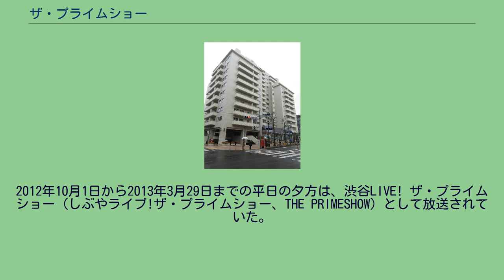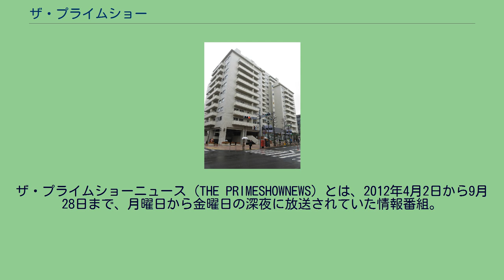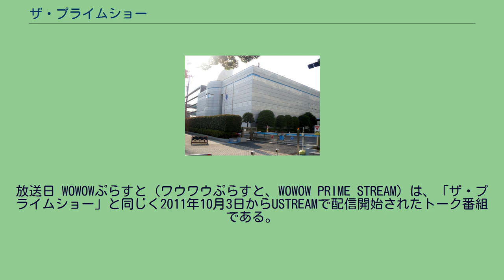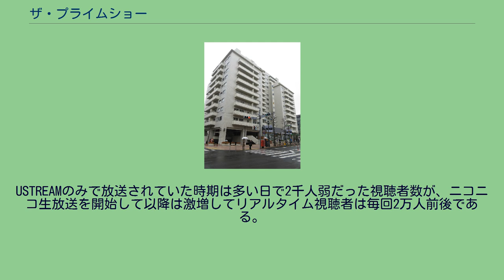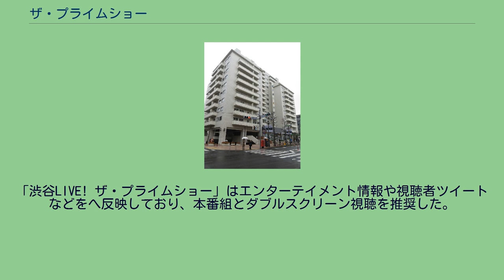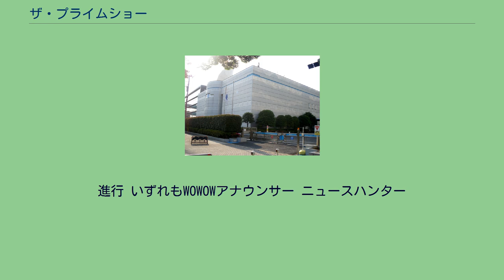ザ・プライムショー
BSの情報・ワイドショー番組
ザ・プライムショー（THE PRIMESHOW）は、WOWOWプライムで2011年10月3日から2012年9月28日まで、2013年4月1日から9月27日までの月曜日から金曜日まで、それぞれの夕方に放送されていた情報番組。
2012年10月1日から2013年3月29日までの平日の夕方は、渋谷LIVE! ザ・プライムショー（しぶやライブ!ザ・プライムショー、THE PRIMESHOW）として放送されていた。
WOWOW放送センターから生放送されたこともある WOWOWのサテライトスタジオであるWOWOW渋谷ステーションからの生放送かつ、無料放送である。
2011年10月から2012年9月までの「ザ・プライムショー」では、世界中から集めたエンターテイメント情報と、月曜日から曜日ごとに「スポーツ」、「ヒューマン」、「音楽」、「ドラマ」、「映画」とそれぞれテーマに基づいた特集を提供し、「渋谷LIVE! ザ・プライムショー」では、世界中から集めたエンターテイメント情報の提供に加えて、渋谷の街にスポットを当てた情報を中継で伝えていた。
2013年4月からの「ザ・プライムショー」では、月曜日から曜日ごとに「スポーツ」、「アート・パフォーマンス」、「音楽」、「舞台・ブック・カルチャー」、「映画・ファッション」とそれぞれテーマに基づいた特集と世界中から集めたエンターテイメント情報を提供している。
また、放送開始から2012年9月21日までの放送では、観客を抽選で募集し、当選者をスタジオ内に入れて放送されていた。
この番組は18時台の海外ドラマや、リアリティーショーとともに 「WOWOWの窓」と題した未加入者向けの無料放送だったが、2013年9月に「ザ・プライムショー」が終了し、その時点で18時台に放送されていたプロジェクト・ランウェイ7は19時台に移行して2013年10月初旬に最終回を迎え、当該時間帯での無料放送は終了した。
上記の放送時間に加えて、下記のように延長放送することがある。
2013年6月24日は、ウィンブルドンテニスの生中継のために19時00分から19時30分まで放送した。
放送開始から2012年9月までは女性デイリーキャスターとされた。
2012年10月から2013年3月までの毎週木曜日に出演したスペシャルゲストは、スペシャルゲスト節を参照。
放送開始から2012年9月までのトークゲストと2012年10月以降のコアトークゲストは出演日に太字。
スペシャルゲスト WOWOWアナウンサーが担当するコーナーを除いて本編部分は不定期出演である。
ザ・プライムショーニュース（THE PRIMESHOWNEWS）とは、2012年4月2日から9月28日まで、月曜日から金曜日の深夜に放送されていた情報番組。
「ザ・プライムショー」の再放送扱いで、生放送の時に放送されたエンターテイメント情報を中心に編集されたものと、次回の「ザ・プライムショー」の予告を兼ねた15分番組で、「ザ・プライムショー」と同様ノンスクランブル放送である。
放送日時 プライムショーダイジェスト!は、月曜日から金曜日の深夜に放送されている情報番組で、2012年10月1日に始まり2013年9月27日終了した。
2012年10月から2013年3月までの「渋谷LIVE! ザ・プライムショー」と2013年4月以降の「ザ・プライムショー」の再放送扱いの15分番組で、ザ・プライムショーニュースの放送回数を引き継いでいる。
放送日 WOWOWぷらすと（ワウワウぷらすと、WOWOW PRIME STREAM）は、「ザ・プライムショー」と同じく2011年10月3日からUSTREAMで配信開始されたトーク番組である。
放送開始から2012年9月までの「ザ・プライムショー」と、2012年10月から12月までの「渋谷LIVE! ザ・プライムショー」連動したスピンオフ番組として、2013年1月以降は独立番組として、USTREAM（終了）、ニコニコ生放送、FRESH!を利用して公開生配信している。
放送開始から2013年3月14日までWOWOW渋谷ステーション内の別ブース、2013年3月19日以降は六本木で、それぞれ収録されている。
かつて「ザ・プライムショー」で紹介の際にUSTREAMのロゴが冠されたり「渋谷LIVE! ザ・プライムショー」で同時配信された。
US...